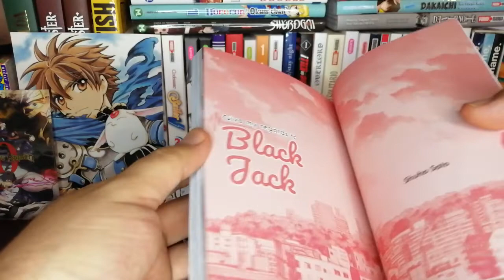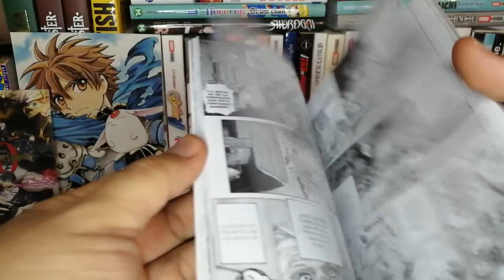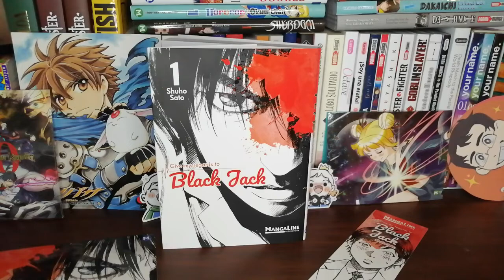VISTAZO A: GIVE MY REGARDS TO BLACK JACK #1 ***MANGA LINE MÉXICO***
¡Hola, holita!

¡Amigos!

Aquí les dejo un primer vistazo a Give my regards to Black Jack. un manga muy interesante y una gran sorpresa.

¡¡Está bien chido!!

¡Espero y les guste el vídeo!